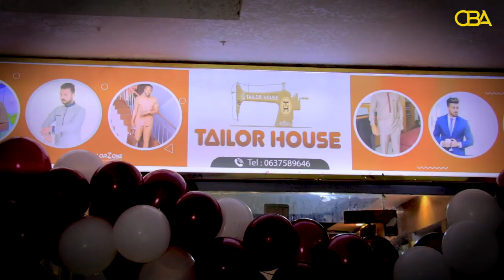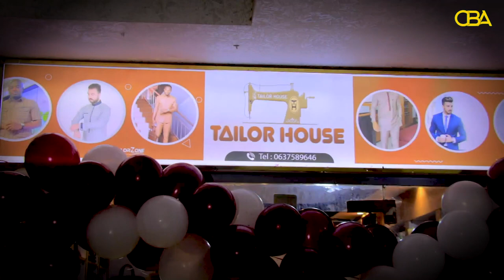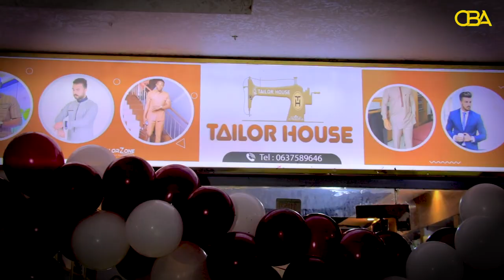Meheradda Casriga ah ee Tailor House oo Hargeysa laga furay Xarunta Tiyaatarka dabaqa labaad.